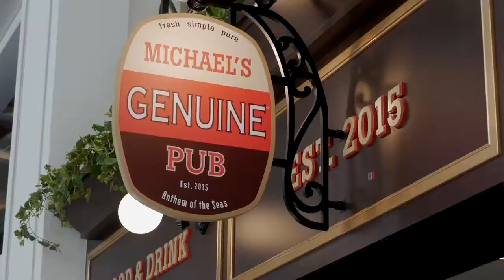Royal Caribbean's Anthem of the Seas cruise from New York | Tour America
Combine the sights and sounds of New York City with a luxury cruise on Royal Caribbean's Anthem of the Seas for a cruise holiday experience unlike any other!

Check out the latest travel videos from Tour America right here. Tour America Ireland's Leading Holiday Specialists on North America - including New York, Las Vegas and Orlando - Mexico, Canada and Worldwide Cruises. Tour America address: Dublin: 62/63 Middle Abbey Street, Dublin 1. T: 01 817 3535. Cork: 31 Parnell Place, Cork T: 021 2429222.